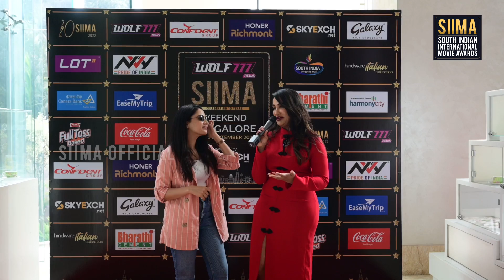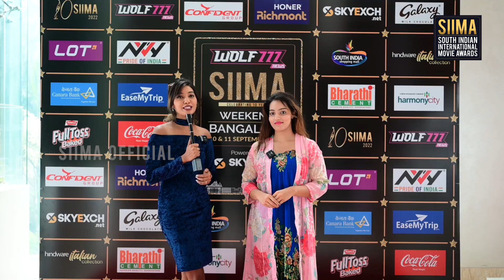Priyanka Mohan and Malavika Menon Prepped Up for the 10 Years of SIIMA Celebrations | SIIMA 2022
Priyanka Mohan and Malavika Menon Prepped Up for the 10 Years of SIIMA Celebrations.